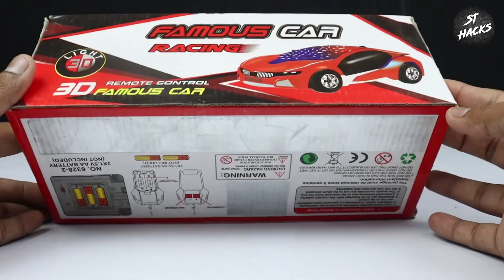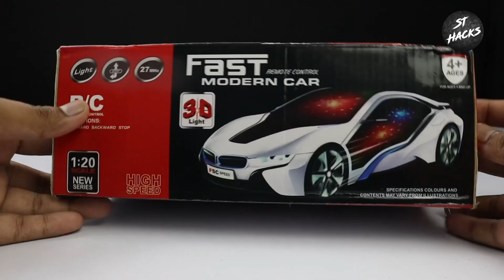RC Car,s Unboxing | Remote Control Car Unboxing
Unboxing 1:18 Remote Control Car | R/C

Keywords.
rc cars
r/c cars
rc cars racing
cars
best rc cars for beginners
radio control cars
radio controlled cars
remote controlled cars
rc car
car
1 76 rc car
rc car 1 76
big rc car
1/8 rc car
tiny rc car
1/10 rc car
fast rc car
goat rc car
rc car goat
rc car crash
rc car fails
fast rc cars
top 10 rc cars
traxxas rc cars
best rc cars of 2022
fire truck
safari car
ranger safari
ambassador car
unboxing cars
unboxing of toy cars unboxing of diecast model cars
toy review
unboxing
rc bike unboxing
rc toyota truck unboxing
3d car unboxing
rc toys unboxing and testing
rc toyota fj40 truck unboxing
rc kekda unboxing
maruti jimny unboxing
rc makkhi unboxing
mini rc car unboxing
unboxing makefire c72